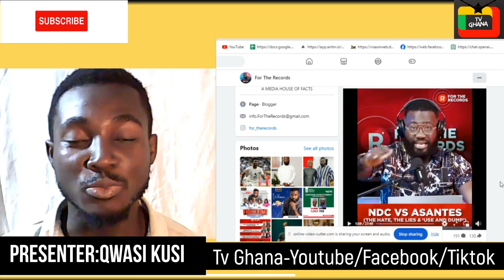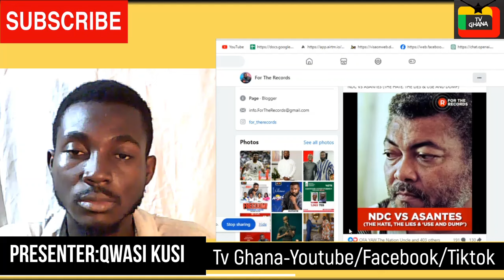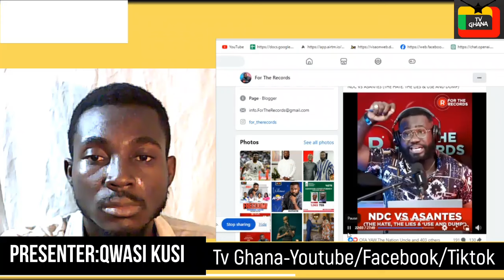BREAK!Okatakyie Exposes NDC's Top Secret Hidden From Ghanaians Since 1992...